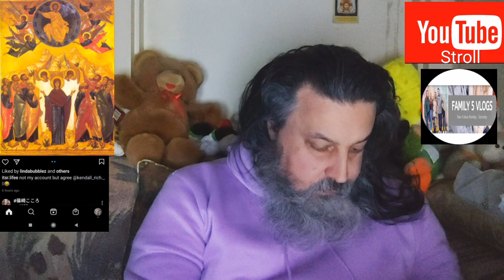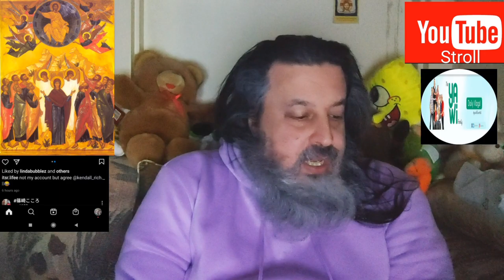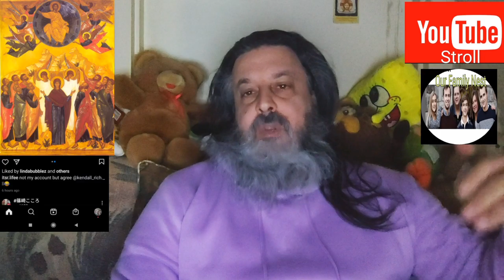Our Life As Cyborg Alpha : Gnosis Jin 勁 Exploration Religious Left & Dostoevsky Feb 28th